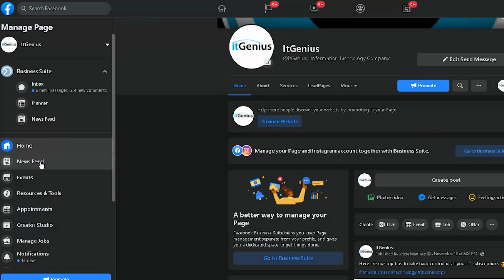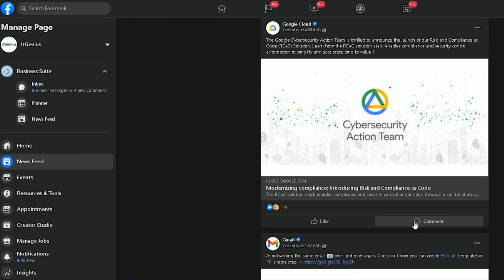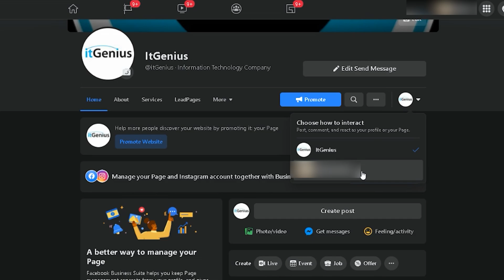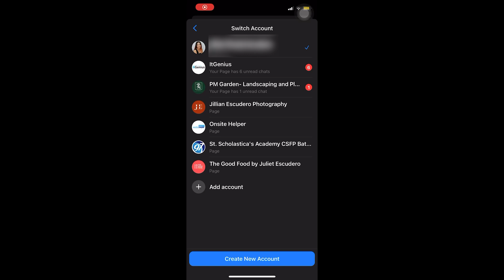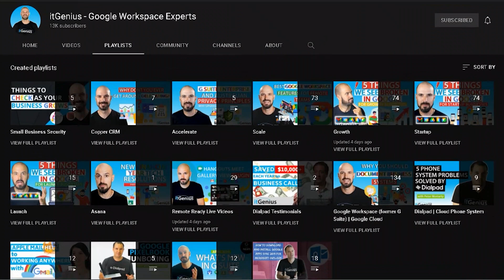Facebook New Page Experience for Micro-influencers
00:00 Intro
0:30 Facebook
0:50 The New Facebook Experience
04:20 Switch from personal profile to Business Profile in Facebook Messenger

If you're an entrepreneur promoting yourself on Facebook as a social media platform, then you might be interested in the new Facebook pages experience that is being rolled out to business owners and influencers using the Facebook platform.

In this video, I'm going to cover some of the new features that I've discovered in my first few weeks of trialing the new experience and some of the tips for new players, and why you might want to switch to the experience early or just get used to what's coming in the future.